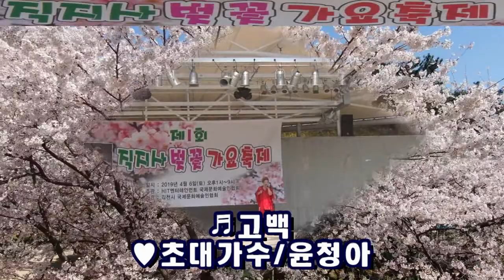제1회 김천 직지사 벚꽃 가요축제/빛 바랜 색종이/초대가수 윤청아/ 영상김감독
윤청아가수 많은 사랑주세요